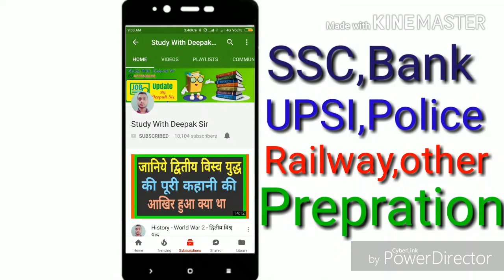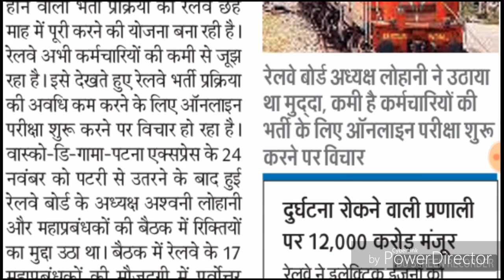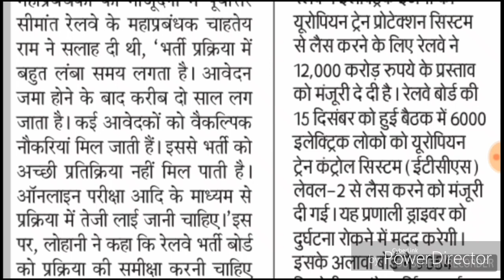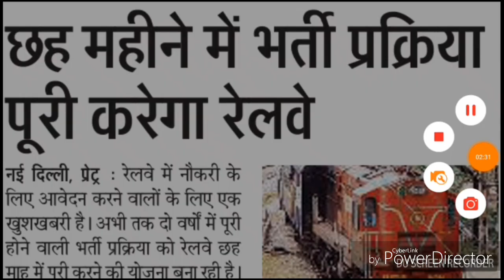रेलवे की 2 लाख भर्ती के लिए हो जाइये तैयार अब 6 महीने में पूरी कराई जाएंगी रेलवे की भर्ती...